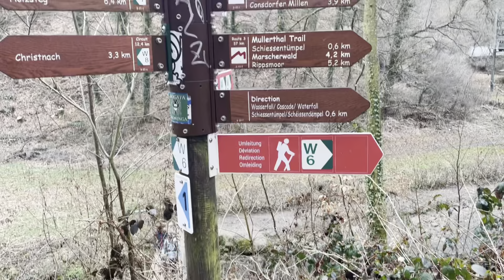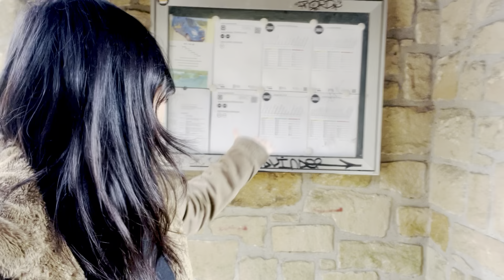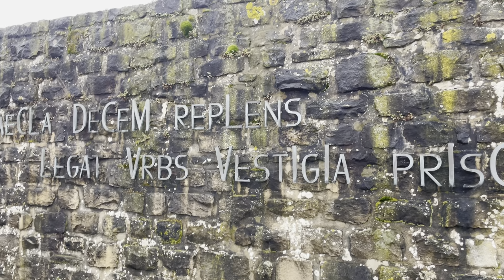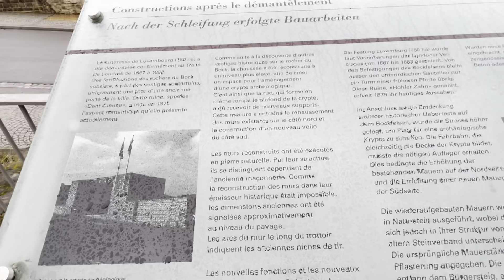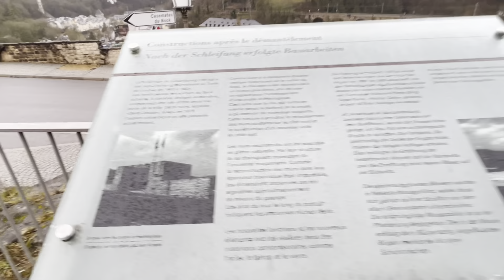Luxembourg 🇱🇺 | Free transportation | solo trip | vlog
Luxembourg 🇱🇺

A small country which comes among the richest countries in the world. I am going on a solo trip to Luxembourg to see what it has to offer.
Fun facts about Luxembourg:
Luxembourgers are typically tri-lingual, with the country having three official languages: German, French, and Luxembourgish. I didn't know Luxembourg had their own language till now :D
Walking by the shops you could notice that the cuisine is a fusion of French and German. Many quiches and many donners plus a lot of international food
The money goes into buying fancy cars.They also own the most cars.

At the end I enjoyed my journey and came back with lot of beautiful memories.